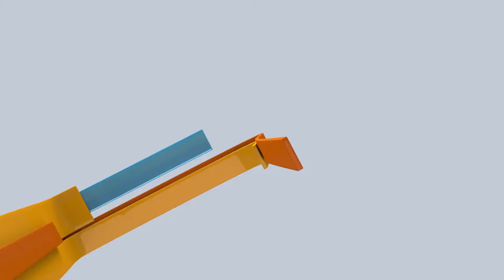Debate por la alcaldía del Cantón de Turrialba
Transmisión: jueves 21 y sábado 23 de enero 8 pm (repite domingo 24 a las 12 md)